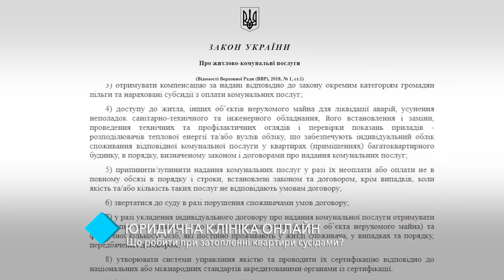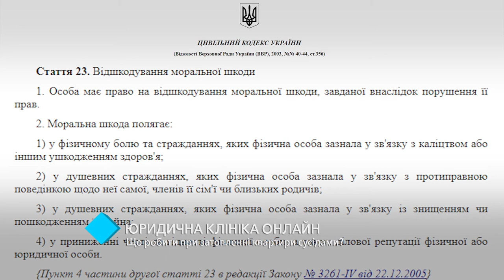Юридическая клиника онлайн: что делать, если затопили соседи?